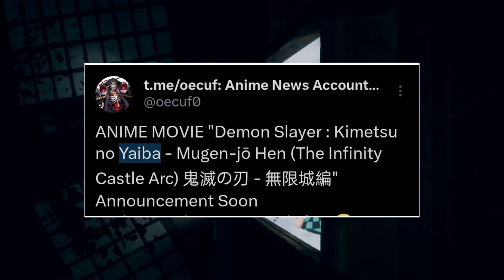MULTIPLE MOVIES : Infinity Castle Arc | Demon Slayer Season 4 | New Movie Coming [Hindi]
Multiple Movies Infinity Castle Arc Demon Slayer Season 4 Release Date

Guyz, In this video all about demon slayer season 4 hashira training arc or infinity Castle arc.So watch the video till the end.